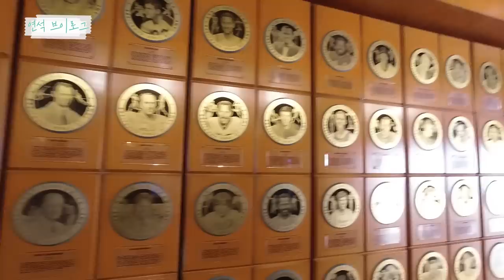(EN/JP) L.A.→San Diego🚗 미국 여행 2탄💚 scottycameron 뉴포트비치 vlog│ 주말연석극 EP.68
L.A에서 San Diego로 이동한 연석
(신! 난! 다!) 🤟🏻‼️

이곳 샌디에이고는 도로 옆 해변까지 넘나 예쁨!

00:00 뉴포트 비치 도착!
00:30 해산물(seafood) 먹방
03:23 포케(poke) 먹방ㅋㅋㅋ
04:35 Scotty Cameron 매장 궁금하죠?⛳
09:42 테니스 용품점에도 들렀다가
10:30 타코(toco) (또) 먹방!🌮
11:33 숙소를 소개합니다 🏚
13:20 샌디에이고 최고 맛집에서 먹방🍖
14:09 펫코파크! 김하성 선수 경기 관람

✳︎ 매진임박🎟 ✳︎
함께 랜선 여행하고 싶은 연덕이들은
얼른 ✈연석표 비행기 티켓 끊으세요!

~곧 매진됩니다~